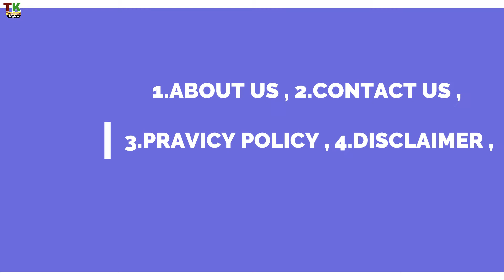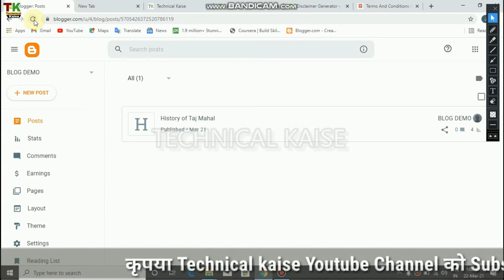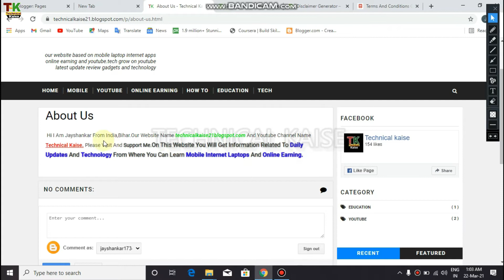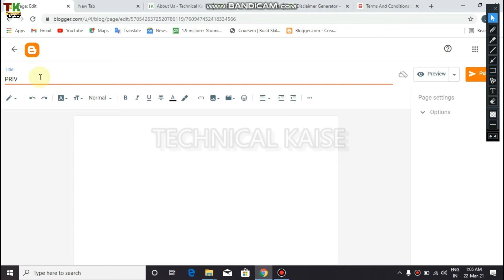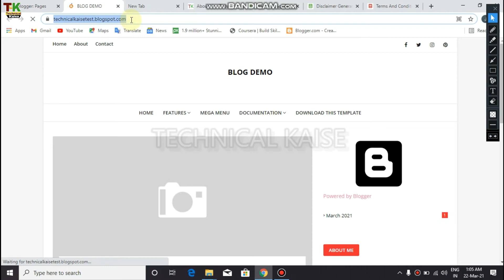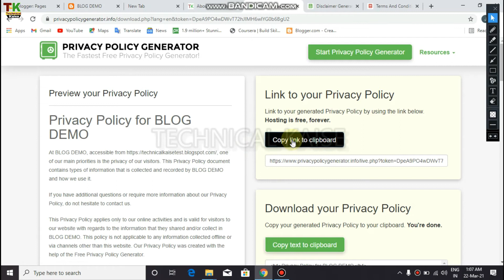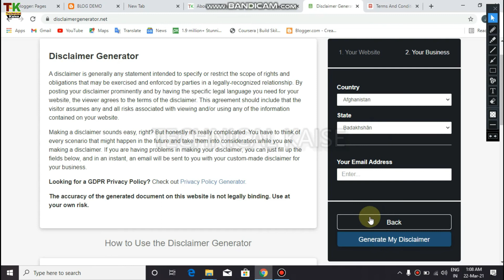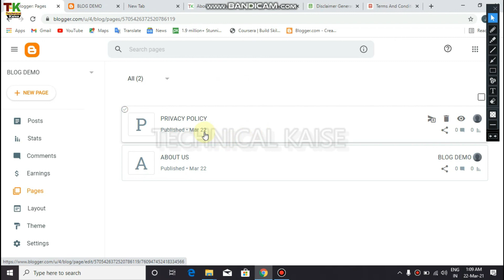Blog Ke Lia Page Kaise Banaye | How To Create Blogger Page | Contact Us, About Us,etc | Part-10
02:48 About Us
04:29 Privacy policy
07:34 Disclaimer
08:07 terms and conditions

 ∆ Topics ∆
1.blog
2.blog page
3.blog page kaise banaye
4.about us page
9.how to create blog page 2021

¤ MY GEARS ¤